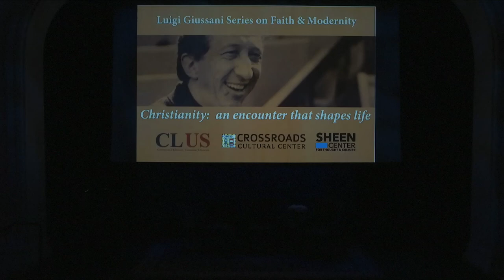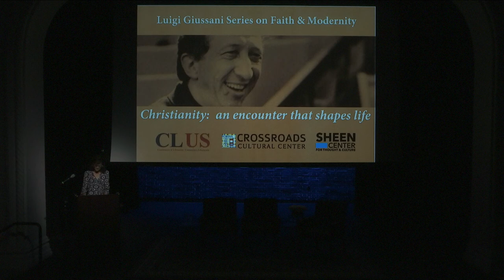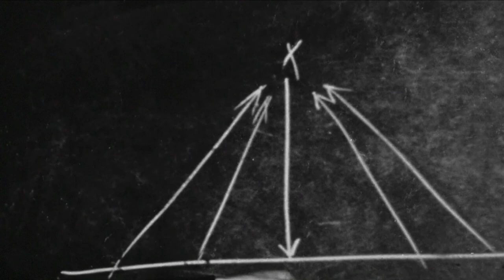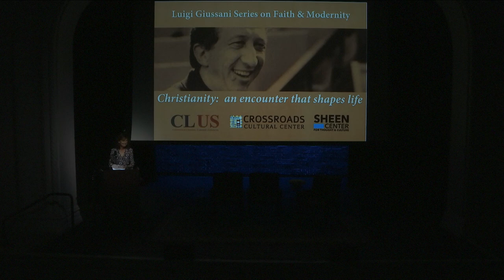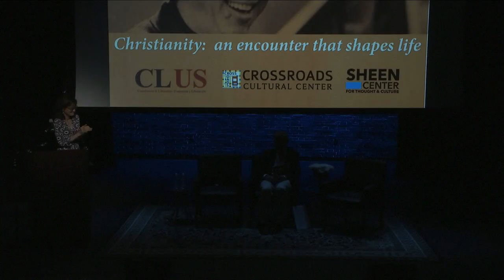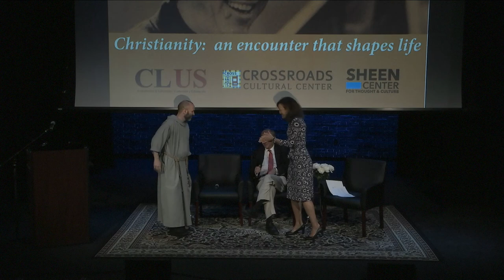Christianity: an encounter that shapes life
2017 Luigi Giussani Series on Faith and Modernity

Michael Waldstein - Professor of Theology, Ave Maria University
Fr. Solanus M. Benfatti, CFR - Franciscan of the Renewal, Author